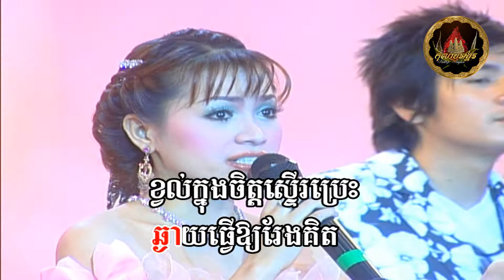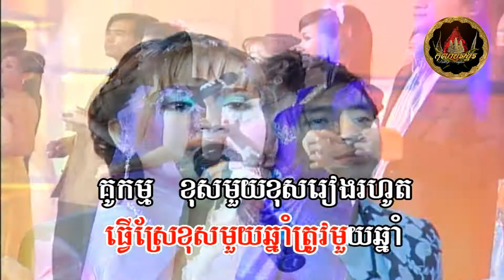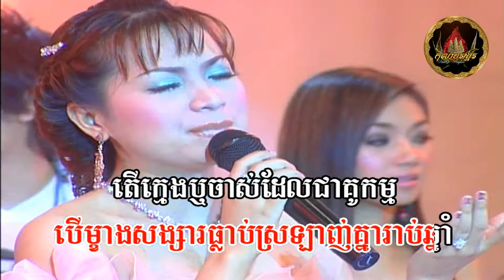រើសយកមួយណា / Rers Yoke Mouy Na?... - voice on/off ភ្លេងសុទ្ធ